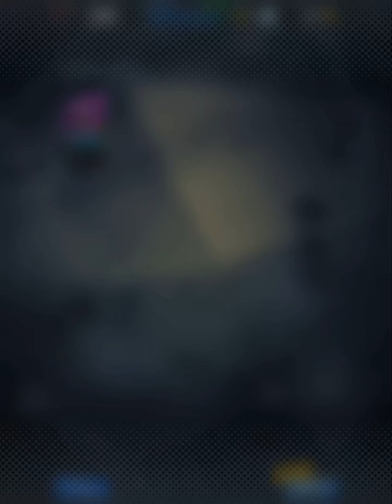I got brolly and trunks (teen) (DragonBall Legends)